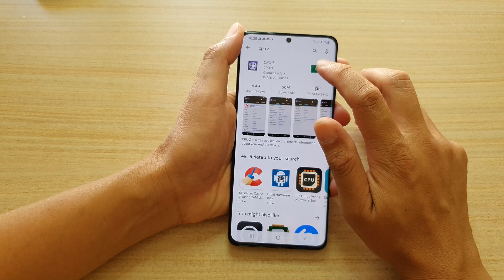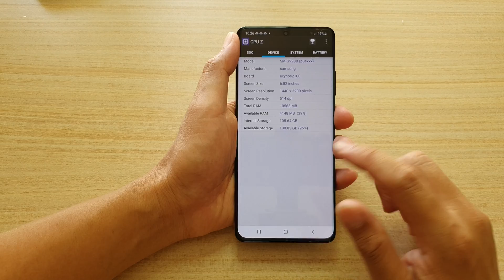How to Find If Your Phone is Exynos or SnapDragon for Galaxy S21 / Ultra / Plus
Find out if your phone processor Samsung Galaxy S21 / S21 Plus / S21 Ultra is running on SnapDragon or Exynos.